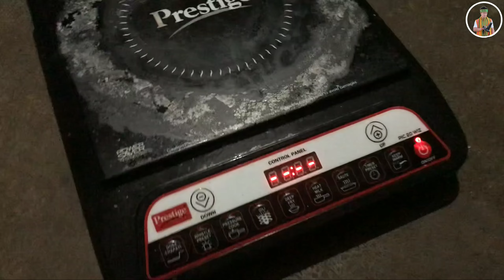Guys Manipalao Camera Ting Khalambai Garini Logobw Banaibai Epi -22 Mohan Vlogs